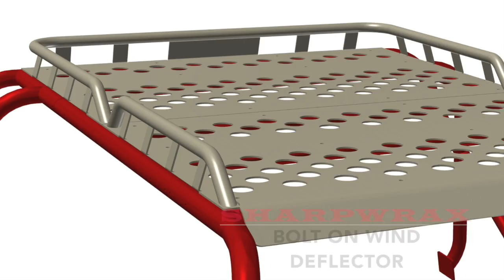NEW LASER CUT TRAY DESIGN for USA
This video previews the new laser cut Sharpwrax tray design. Lighter, stronger with a really cool unique look.